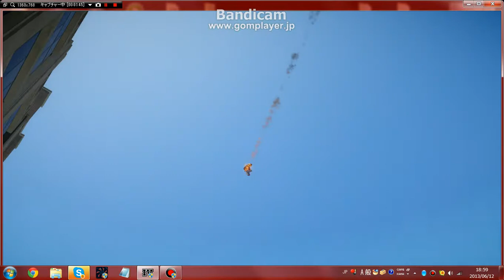gta4 リクエスト ロケランで撃ちながら落ちてみた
リクエストです。